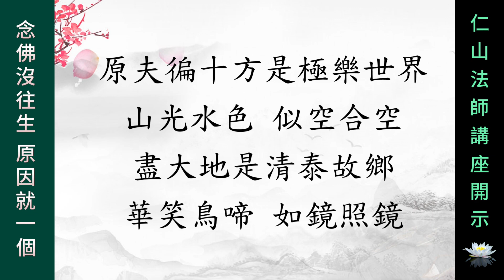念佛沒往生？ 原因就一個！ ~ 仁山法師講座開示